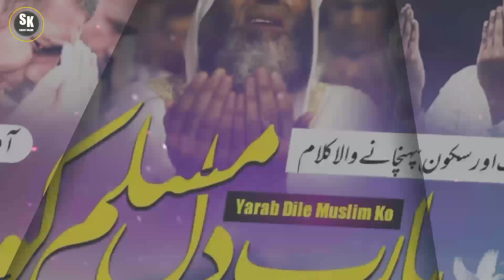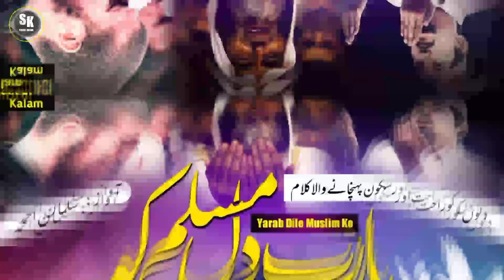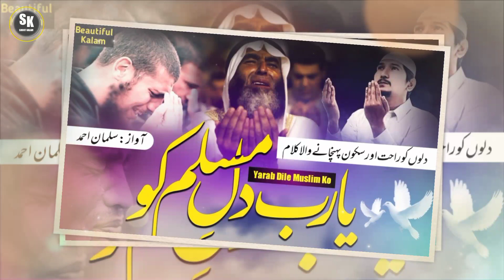Yarab Dile Muslim Ko Wo Zinda Tamanna De | New Nazam | Salman Ahmad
یارب دل مسلم کو وہ زندگی تمنا دے

Channel    : Sk Short Kalam
Voice         : Salman Ahmad
Editing By : Jamilurrahman

Note !

manzil_talash_kar
emotionalkalam
emotionalnaat
emotionalhamd
song
hasbi
hasbirabbi
hasbirabbijallallah
virainaat
mostviralnaat
kidvirainaat
kidsong
beautifulsong
beautifulnaat
beautiful
beautifulnaat
beautifulnaat
beautifulurdunaat
bestraatsharif
beautifulkidsnaatsharif
beautifulnaat
kidsnaat
newbeautifulkids
naatshareef
kidznaat
kidsnaatsharif
islamicnaat
newnaats
latestnaat
kidsnasheed
nasheedkids
islamicnaats
newnaat
newkalam
kaillahaillala
naat
kidsspecial
kidsspecialkaliam
newnaat 2021
newnaat2021
newnaatsharif
2021naat
maat2021
naatsharif
hasbirabbi
newnaat 2021
newdrama2021
newnaat 2020
newheart touchingnaat 2021
maat2021

Hassan Anzar new naat peace studio new naat jinhain Sehr nigal gayi jinhain sehar nigal gayi jinhe sahar nigal gayi
جنہیں کر نکل گئی خواب ڈھونڈتا ہوں میں
emotional kalam
emotional nasheed
hua be chain mera dil
hua bay chain mera dil
kabhi mayos mat hona
meray saath hay Allah
mere saath hai allah
mere sath hai allah
mujhe kis baat ka gham hai
mujhe kis baat ka gham hai naat
Hassan Anzar new naat peace studio new naat
jinhain Sehr nigal gayi
jinhain sehar nigal gay!
jinhe sahar nigal gayi
apna bana lay mujh ko
duniya k gham baray hain dunya k gham baray hen
kitna acha ho
kitna acha ho shaheedon men uthaya jaon
beautiful dua
peace studio new naat
her ek janib udasi hay
manajat
meray mola
mery mola
mola
allah allah naat
Meray mola mery dil ko
Apni janib tou jhuka day
Zulmat e Shab
Zulmat e Shab
Zulmat e Shab Hen gham ki chain, mujhe
kundapur hijab raw college student
like Sher Comment kma na bhule
Shivamoggari jaraw
Udupi college hijab raw
New hijab watsapp status
udupi hijab watsapp status
hijab naat
hijab status
Udpi Kamataka Kundapur Bhataki shivamogga

شورٹ کلام
جلوے ہیں تیرے کتنے نرالے
تیری ہی قدرتوں کا